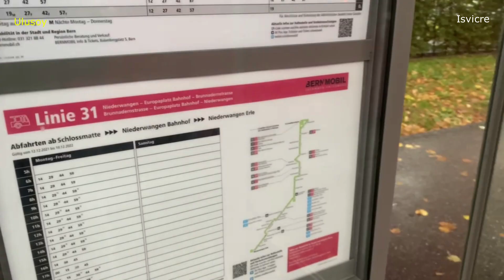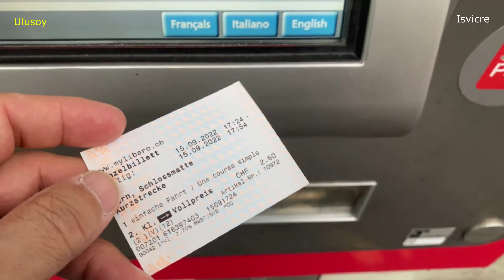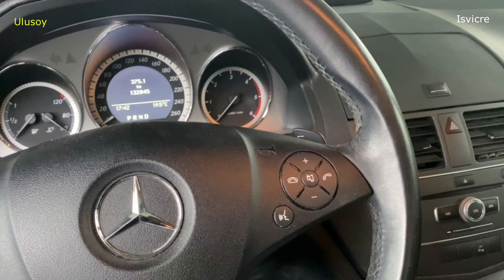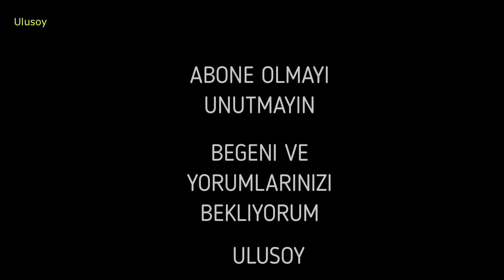İsviçre’de İnşaat işleri nasıl? Arabamı Mercedes servisinden aldım!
Merhaba  1998 yilindan beri yasadigim İsviçre hakkında, günlük yasam, gezdigim gördügüm yeleri Tanitiyorum.
Merak ettiğiniz konuları yorumlara yazabilirsiniz.